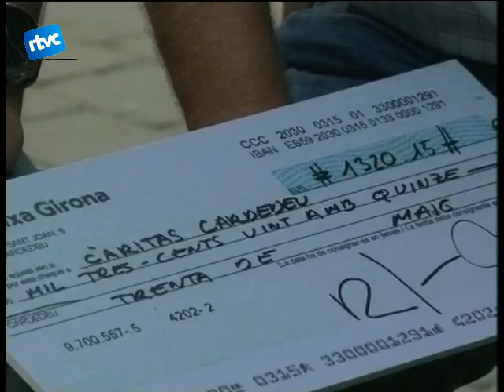08 1.320 EUROS DES DE L'UBC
Pau Urgell, representant de la Unió de Botiguers i Josep Pou, president de Càrites ens explicaven dissabte en el programa en directe des de la Plaça Joan Alzina quin va ser el resultat de les donacions i la valoració que en feien des de Càrites de la solidaritat de Cardedeu.